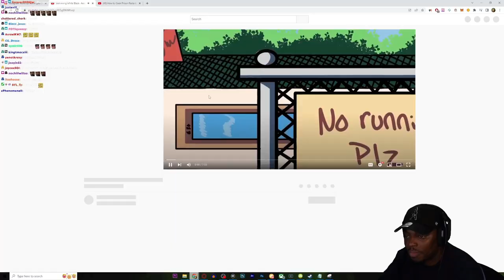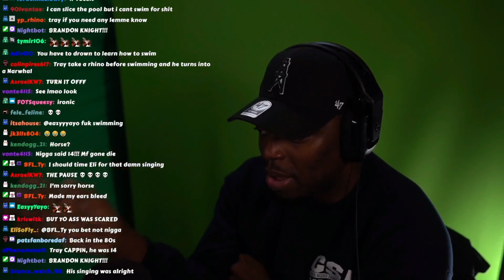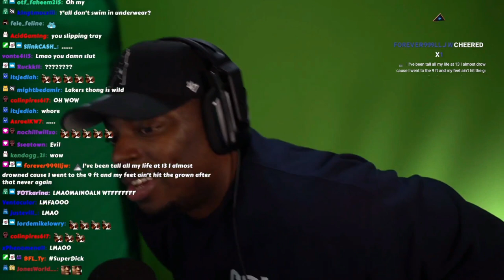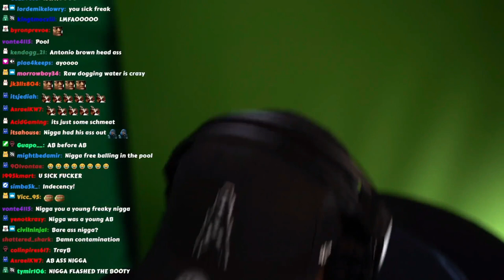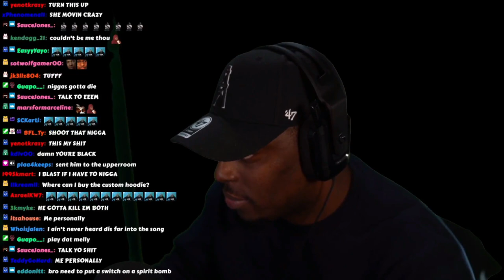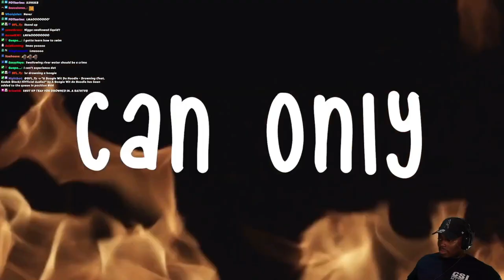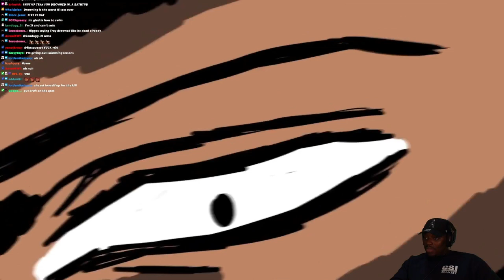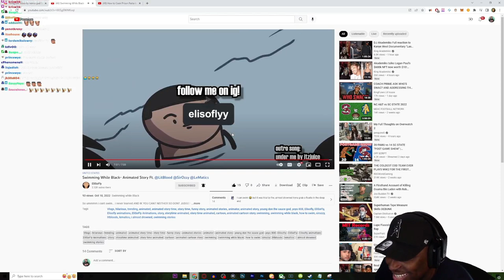TRAY REACTS TO SWIMMING WHILE BLACK - ANIMATED STORY